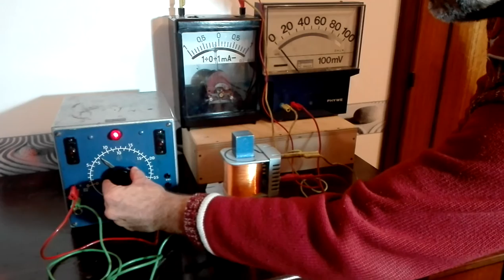induzione elettromagnetica esp 3a